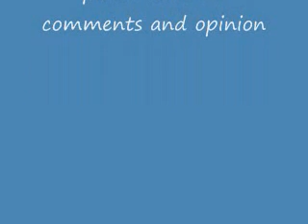ya sef l 3al a3da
please leave ur comments